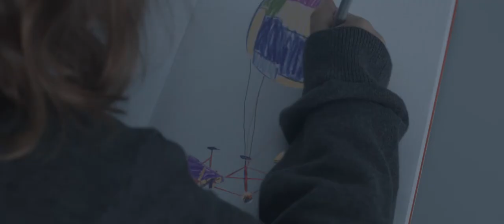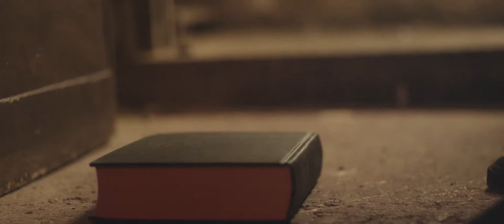Smog - Short film [2015]